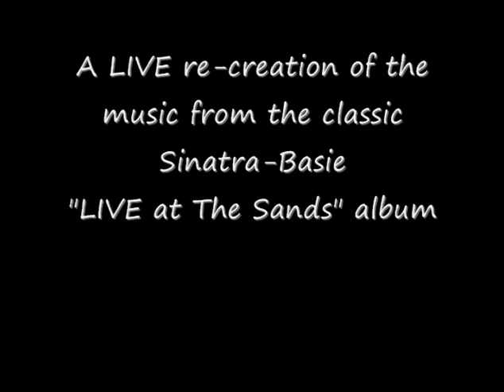"Live at the Sands" tribute to Sinatra and Basie by the Michael Berkowitz Big Band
Michael Berkowitz, conductor for Liza Minnelli, along with The 16 piece New Gene Krupa Orchestra & Vocalist Tony Babino, present an incredible musical re-creation of the classic Sinatra/Basie album. While the show contains the actual musical arrangements of Ne1son Riddle, Billy Byers, Quincy Jones and others... it is NOT a Rat Pack impersonator show!
"Tony is not a Sinatra impersonator, but a wonderful performer who understands this music better than anyone else currently on the scene. I should know, I've worked with all of them."  -Mike Berkowitz
A Great, Classy, Exciting concert/show filled with Basie Instrumentals like Makin' Whoopee, Splenky, I Can't Stop Lovin' You, All Of Me, plus classic Sinatra tunes such as Luck Be A Lady, I've Got You Under My Skin, I've Got A Crush On You, Come Fly With Me, Street Of Dreams, One For My Baby, Fly Me To The Moon, My Kind Of Town & many more.